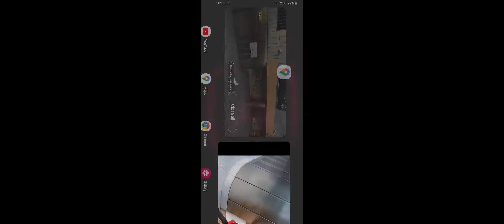I Found A D4NNY - Goodbye Filming Location!